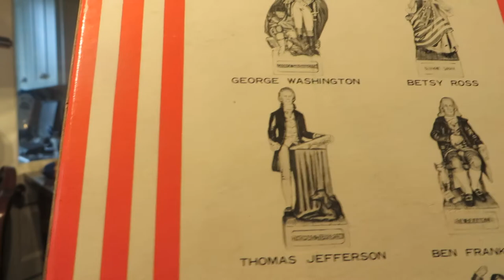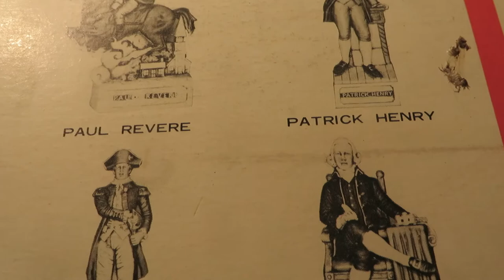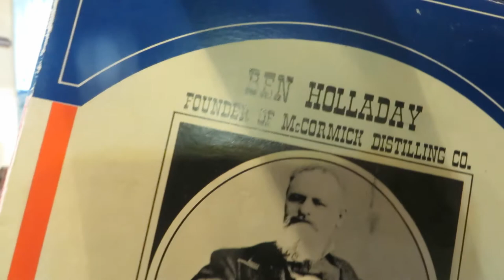McCormick Ceramic Porcelain Whiskey Liquor Decanter of Thomas Jefferson, Bicentennial 1976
McCormick ceramic porcelain whiskey liquor decanter Thomas Jefferson. Vintage Thomas Jefferson The Patriots whiskey decanter with original box and packaging. McCormick Bicentennial Decanter Collection made one of the model subject “Thomas Jefferson”. He was the master many disciplines, which ranged from the surveying of large tracks of land for development, making mathematics practical of every day usage, and Thomas Jefferson made many advancements in horticulture and the mechanics of structures and equipment. Thomas was an amazing architect and designed many fine structures that have wonderful classical beauty.